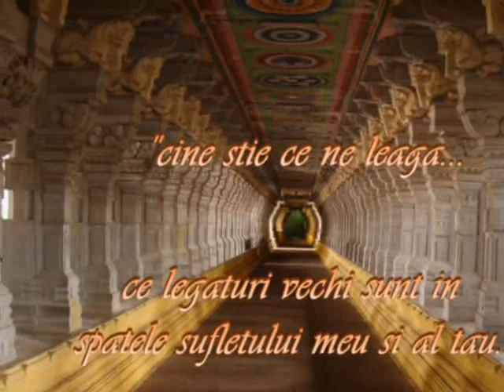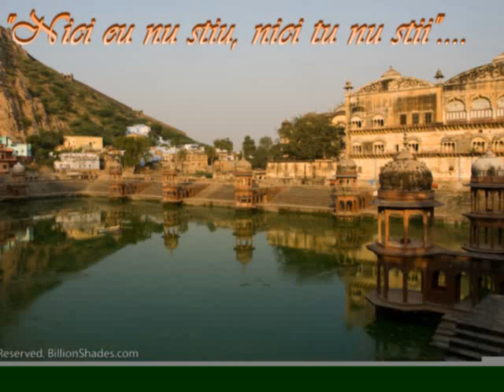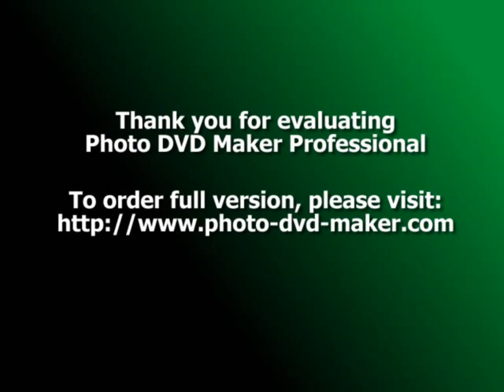ADINA - This voice is similar with voice Queen Of Music Indien - LATA MANGESHKAR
Romanian Adina sing :  Tere Mere Bichhmein

Just listen and shot conclusion. IS INCREDIBLE VOICE !!!  :)